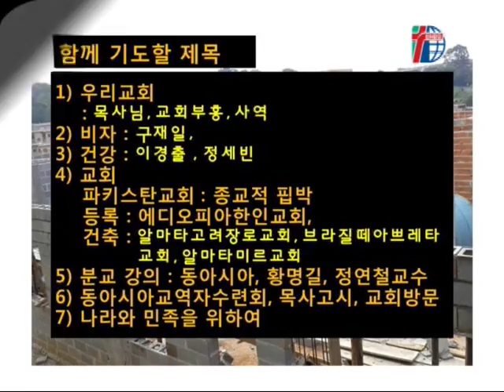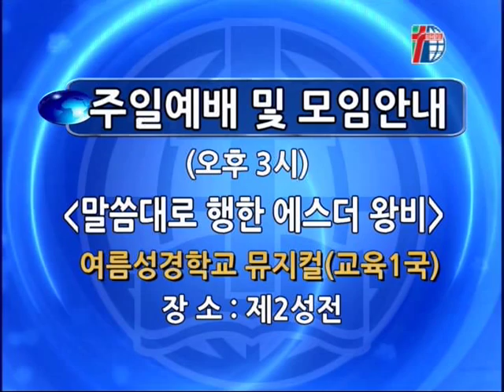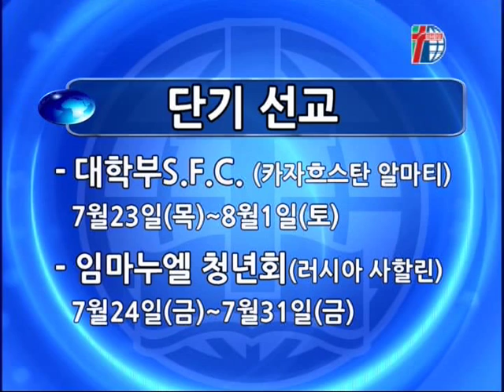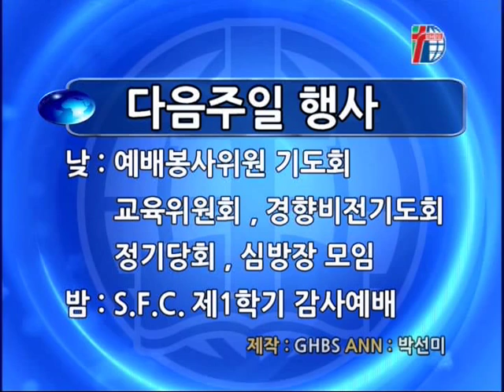[경향교회] 경향뉴스 2015-07-19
7월 셋째주